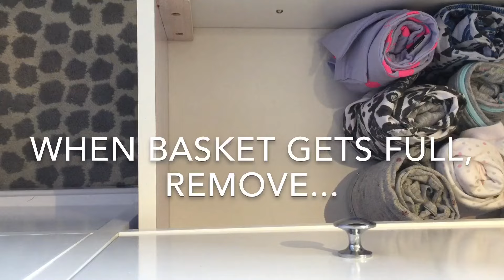Baby and kids clothes hack: How to keep drawers organised and streamline storage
Kids grow out of clothes fast, babies even faster! Keep their clothes neat, organised and the right size with this super easy hack.